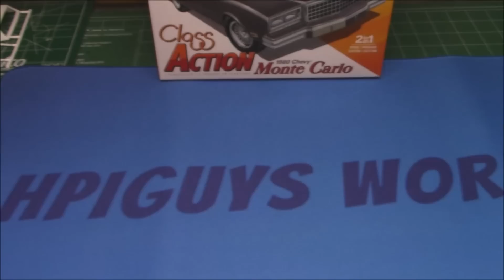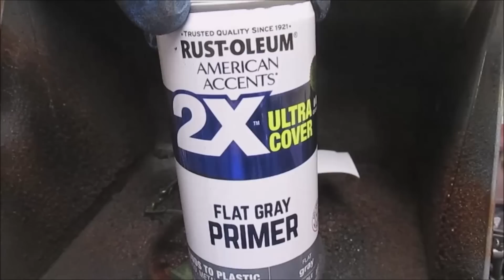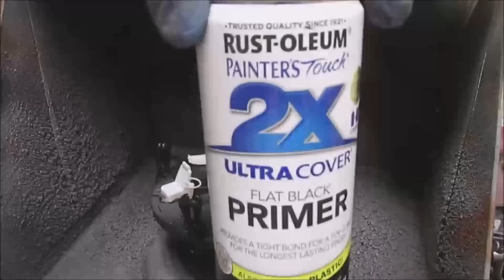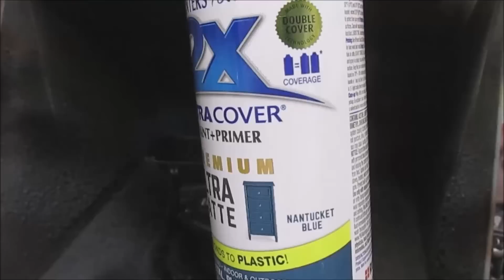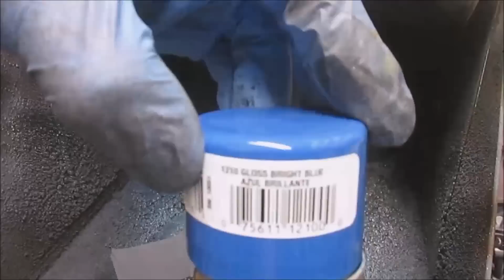1980 Chevy Monte Carlo V8 Trailer Chopper 1/25 Scale Model Kit Build How To Assemble Paint Dashboard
MPC 1980 CHEVY MONTE CARLO "CLASS ACTION" 1:25 SCALE MODEL KIT MPC967 967

A COOL-CLASSIC 2 in 1 KIT: MPC’s 1/25 scale 1980 Monte Carlo is the perfect project for builders who are looking for a custom build. Add it to your collection today!
LOADED WITH GOODIES: The 1980 Monte Carlo is fully paintable and features an ALL NEW, street-smart, water-slide decal sheet—full of colorful options. Build the Class Action one of two ways: stock or custom. Features include a BONUS chopper and trailer, stock and mag wire wheels, removable T-top panels, optional padded roof, V-8 engine, detailed interior, pad printed thin whitewall tires and more. Wrapped up nicely in NEW eye-popping packaging!
QUICK SPECS: 1/25 Scale, 110 Parts, car assembles to 8 inches long (13 inches long with trailer added). Parts molded in white, clear and transparent red with black vinyl tires. Some parts are chrome plated. Plastic model kit paint and cement required. Paint guide included in kit. Skill Level 2.

The Chevrolet Monte Carlo is a two-door coupe that was manufactured and marketed by the Chevrolet division of General Motors. Deriving its name from the city in Monaco, the Monte Carlo was marketed as the first personal luxury car of the Chevrolet brand. Introduced for the 1970 model year, the model line was produced across six generations through the 2007 model year, with a hiatus from 1989–1994. The Monte Carlo was a closely aligned variant of the Pontiac Grand Prix through its entire production.

From 1970 until 1972, the Monte Carlo rode on the unique "A-Special" platform with the Grand Prix, shifting to the standard A-body intermediate chassis for 1973–1977. For 1978, the model line underwent extensive downsizing but was still considered a midsized coupe. The rear-wheel drive A-body platform underpinning this generation of Monte Carlo was redesignated as the G-body when GM's front-wheel drive A-body cars were introduced for 1982. After an abbreviated 1988 model year, the Monte Carlo was replaced by the two-door Chevrolet Lumina.

For the 1995 model year, the Monte Carlo was revived, replacing the two-door Lumina. Sharing the front-wheel drive W-platform with the two-door Grand Prix, the Monte Carlo was again slotted above the Camaro as the largest Chevrolet coupe. Following the discontinuation of the four-door Lumina in 2000, the Chevrolet Impala became the four-door equivalent of the Monte Carlo.
 During much of its production, the Monte Carlo represented the Chevrolet brand in stock car racing. During the 1980s, the Monte Carlo SS was introduced, featuring aerodynamically-enhanced styling; as part of its revival, the Monte Carlo again represented Chevrolet in stock car racing from 1995 through its discontinuation.

For 1980, the car received a mild frontal restyle, with quad headlights and turn indicators mounted beneath.[23] The metric 200 3-speed automatic transmission became standard on all models and a new Chevrolet-built 229 CID V6 with 2-barrel Rochester carburetor replaced both the 200 CID V6 of 1979 and the Buick engine offered on all 1978 models and the 1979 Landau as the standard engine in 49 states (California cars continued to use the Buick engine). A new option for 1980 was Buick's turbocharged version of the 231 CID V6 rated at 170 hp (130 kW). Other optional engines included 267 and 305 CID versions of the Chevrolet small-block V8 with up to 155 hp (116 kW). The front headroom was 37.6 inches, while rear headroom was 37.8 inches.[23] A power trunk opener was still optional.[23] There were a total of 13,839 turbo Monte Carlo's for 1980. A new five-slot, 14-inch rally wheel option was introduced (the slots having squared ends and a pointed edge), this was later shared with subsequent Chevrolet/GMC A/G-bodies and the Chevrolet S10 light-duty truck.